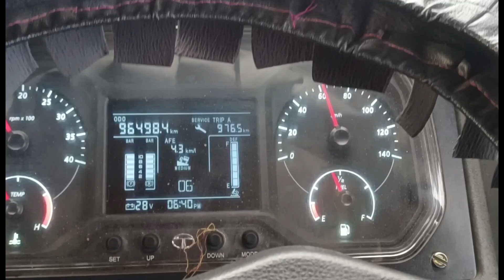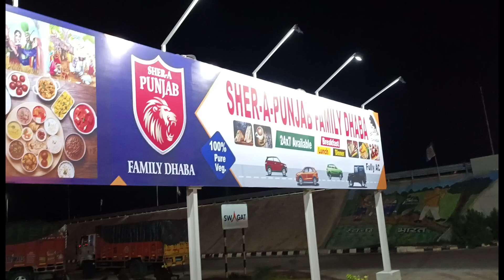Hoshiarpur Punjab pahuch gaye || Bhai aaya Milne || mosham hua jayada hi kharab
hi friends